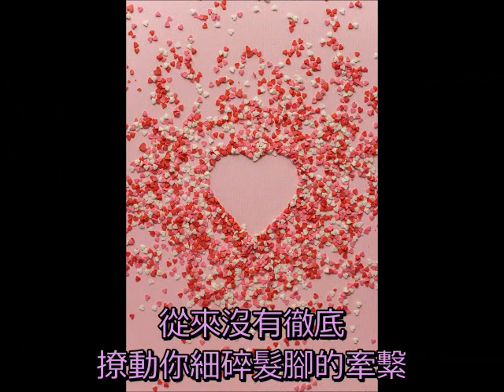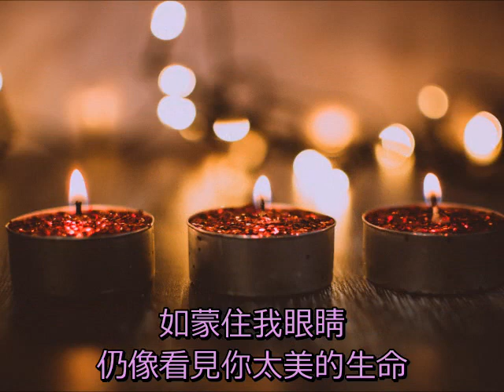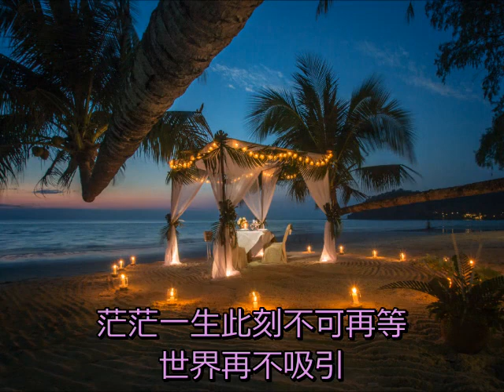Sandy Lam 林憶蓮 - You Make Me Sexy 你令我性感 (Cover)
Remake of Something About You by Yoko Oginome 荻野目洋子